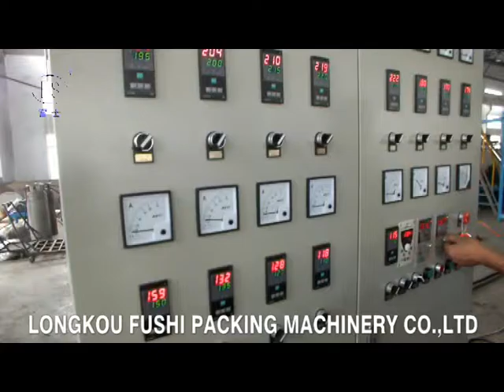PS Foam Sheet Extrusion Line